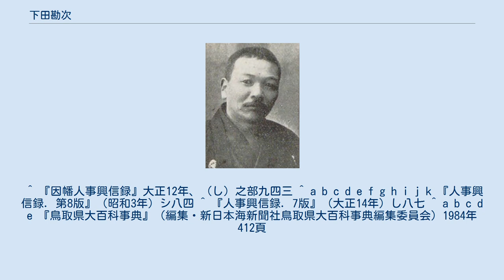下田勘次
鳥取県選出の衆議院議員_(帝国議会)
下田 勘次（しもだ かんじ、明治8年（1875年）11月4日 - 昭和14年（1939年））は、日本の政治家、実業家。
元衆議院議員。
元大正鳥取銀行監査役。
元鳥取新報社長。
鳥取県平民。
 元鳥取大学長下田光造、元参議院議員田中信義の兄。
 鳥取県八頭郡佐貫村和奈見（現鳥取市河原町）出身。
下田弥平の長男。
 鳥取一中（現鳥取西高）に学び、また漢籍を林良造に学んだ。
 明治37年（1904年）村会議員、明治40年（1907年）に郡会議員、明治44年（1911年）県会議員となり、引き続き大正9年（1920年）まで3期当選した。
この間佐貫村長も務めた。
 大正9年（1920年）5月、原内閣のときの衆議院議員総選挙では、憲政会に推されて鳥取県第2区から立候補して当選した。
 ^ 衆議院『第四十三回帝国議会衆議院議員名簿』〈衆議院公報附録〉、1920年、24頁。
 ^ 『因幡人事興信録』大正12年、（し）之部九四三 ^ a b c d e f g h i j k 『人事興信録. 第8版』（昭和3年）シ八四 ^ 『人事興信録. 7版』（大正14年）し八七 ^ a b c d e 『鳥取県大百科事典』（編集・新日本海新聞社鳥取県大百科事典編集委員会）1984年 412頁